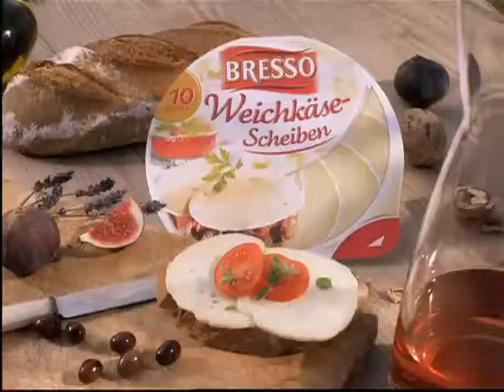Bresso 2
Director: Valérie Clément
Exe. Prod: Factory Prod
Location manager: Cyril Solinas